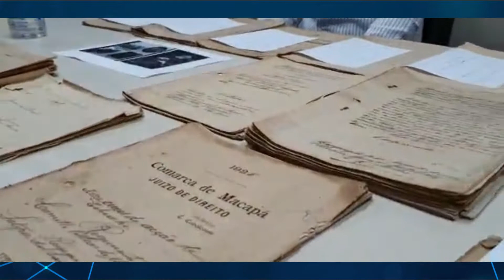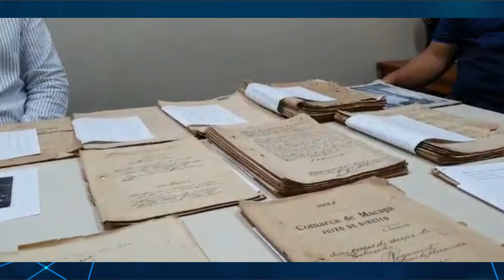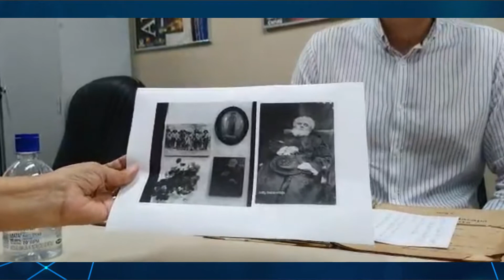Achados Históricos: pesquisadores do TJAP fazem análise de documentos do século XIX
Os documentos integram o acervo do Tribunal de Justiça do Estado do Amapá e estão passando por um criterioso processo de pesquisa conduzido pelos servidores Michel Duarte Ferraz e Marcelo Jaques. Acompanhe